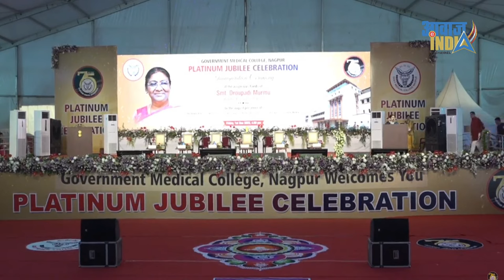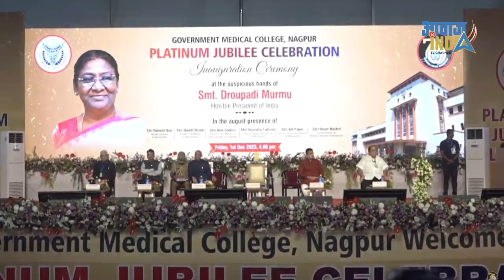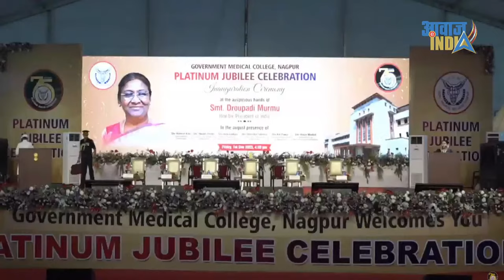Live :GOVERNMENT MEDICAL COLLEGE, NAGPUR PLATINUM JUBILEE CELEBRATION 75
President Droupadi Murmu inaugurates the Platinum Jubilee Celebrations of Government Medical College at Nagpur.